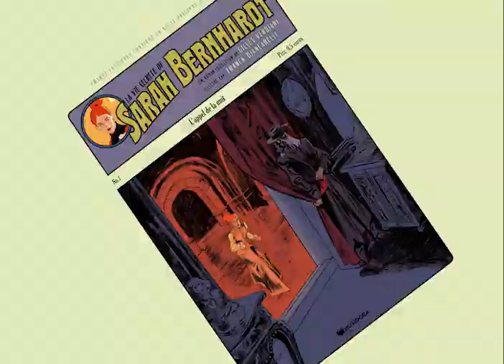La vie secrète de Sarah Bernhardt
Participez à la campagne Ulule pour découvrir les aventures fantastiques de Sarah Bernhardt contre les forces obscures de son temps ! Un roman-feuilleton écrit par Gilles Verdiani et illustré par Franck Biancarelli.